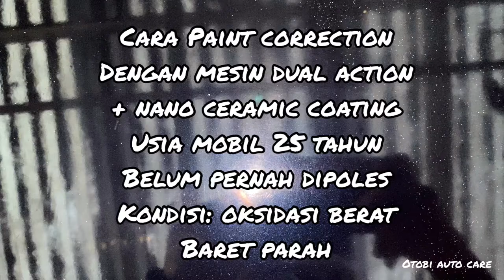Step by Step Tutorial Cara Nano Ceramic Coating dengan Mesin Poles DA Dual Action Polisher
Mau ceramic coating sendiri di rumah?

Ini caranya. Ceramic coating adalah salah satu breakthrough di dunia detailing, karena proteksi, dan ketahanan nya yang luar biasa. Ceramic coating bikin mobil kita jadi gampang dibersihin, tidak mudah kotor, anti gores yang cukup phenomenal, dan efek hydrophobic yang luar biasa.

Kali ini kita akan demo in beberapa produk kami:

-Clover DA Dual Action Polisher (8mm Orbital)
-Otobi Correction Compound (Step 1)
-Otobi Premium Polish (Step 2)
-Opticoat 9H Ceramic Coating by Otobi
-40x40 320GSM Microfober by Otobi
-Otobi Microfiber Pad

Semua produk di video bisa dibeli di Tokopedia kami.

Musician: Jef